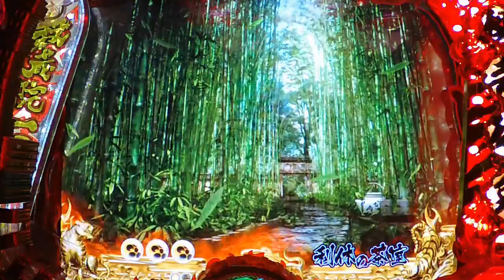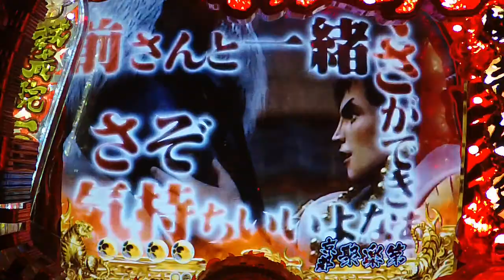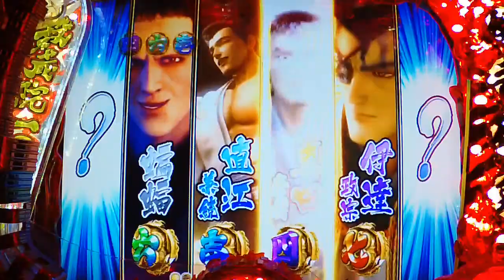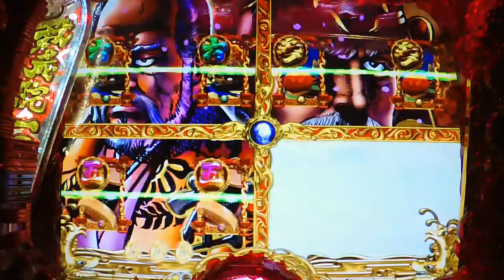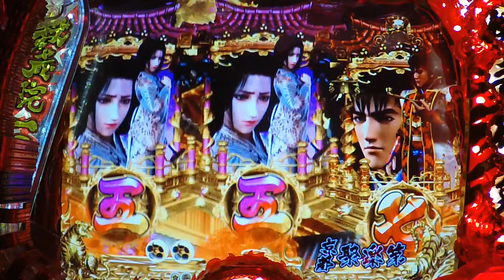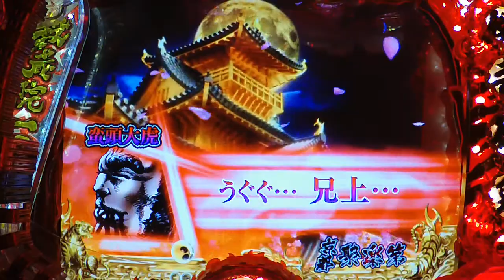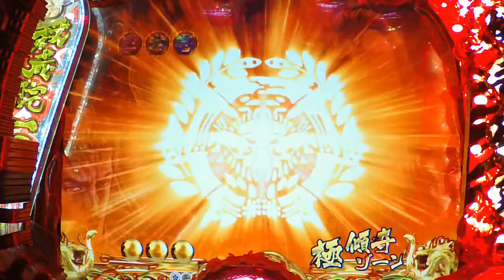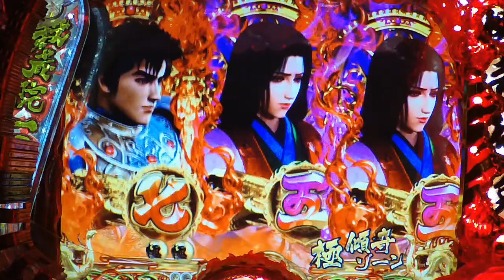#4【CR花の慶次～焔L2-VX】2020/4/30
CR花の慶次～焔L2-VX